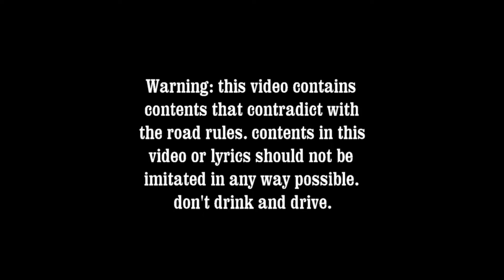Drinking And Driving (Official Music Video) - Flashcruise | Produced By SoultyBoiBeats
This is an official music video for the song Drinking And Driving from the upcoming artist Flashcruise from the collaboration album Black Dream which was released on 2016. In no way should people drink and drive as to imitate this song, we just had fun with it. Do not drink and drive in any possible way, obey road rules and drink this song, hit hip hop songs fro 2021 (Hip Hop 2021) mix clean version! - Drinking And Driving (Official Music Video) - Flashcruise | Produced By SoultyBoiBeats

For more new hot hip hop joints, trap, rap songs, free rap beats, professional, mixing and mastering, and more great stuff visit:
Ensure to also become the site member and join a team of artists around the world to exchange lyrics and make music even better by visiting:

SoultyBoiBeats, The Way Music Should Be!